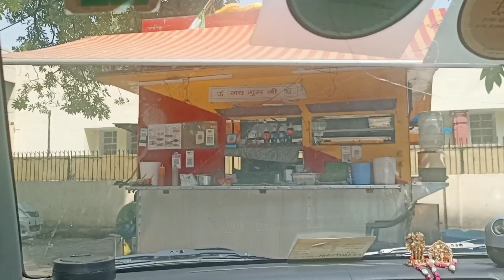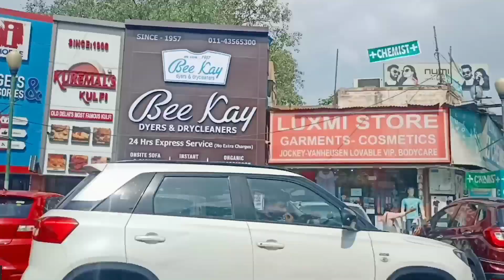Aaj Lunch Kiya Bahar Or Dikhaya Apne Yaha Ka Area | Mane Banaya Masala Chicken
Aaj Lunch Kiya Bahar Or Dikhaya Apne Yaha Ka Area | Mane Banaya Masala Chicken | ‎@riddhi's vlog